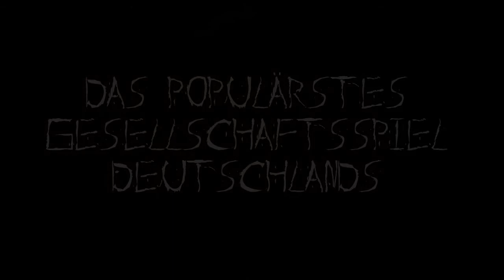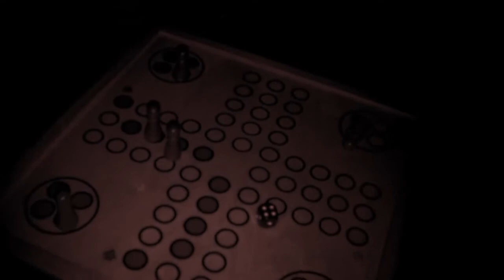Trailer 1 - Wir werden Spielen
Trailer zu unseren ersten Let's Play Real

Quellenangabe
Entferntes Sommergewitter  - salamisound.de